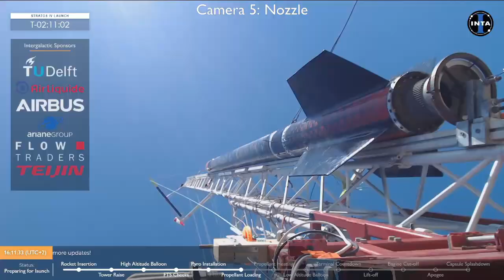Amateur Rocketry Awards 2021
Find out about some of the big accomplishments in the student amateur rocketry community.  Some records were broken!!

Video Content
00:00 - Introduction
00:40 - Highest Flying Liquid Rocket
02:22 - Highest Flying Hybrid Rocket
03:45 - Highest Flying Rocket Overall
05:22 - Most Powerful Rocket (test)
07:23 - Most Powerful Rocket Flight
08:24 - Biggest Bang!!

Be sure to check out the links to find out more about each specific topic!!